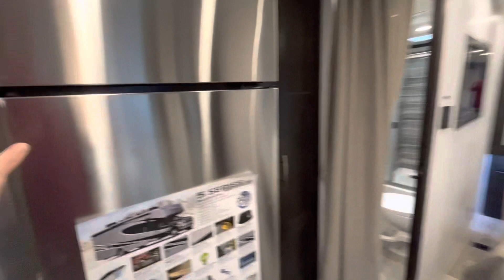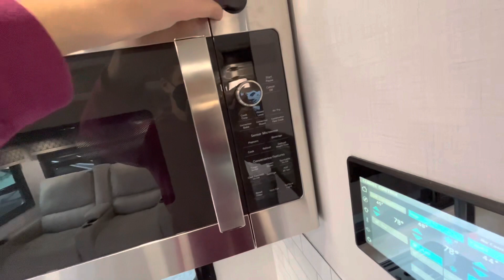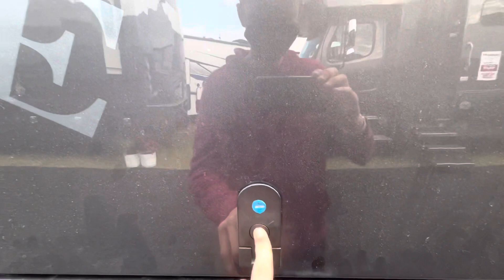2023 Forest River Isata 5 30FWT Super-C RV Walkthrough!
Ultra luxurious Super Class C Motorhome on Ram 5500 Diesel Cummings Chassis.

 2023 Tampa RV Show!